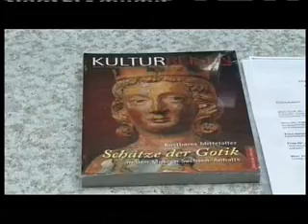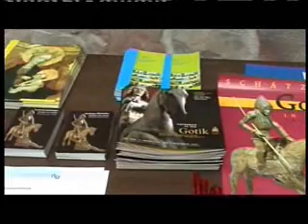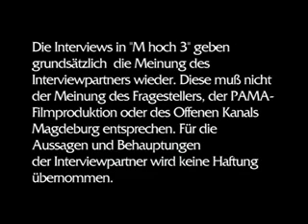Neues aus dem Kulturhistorischen Museum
Im Kulturhistorischen Museum ist in diesem Jahr immer etwas los. Kürzlich wurde ein neues Buch vorgestellt, in dem es um die Schätze aus der Gotik geht. Und auch die Megedeborch eröffnete ihre neue Saison. Wir haben uns beide Ereignisse näher angeschaut und in nächsten Bericht zusammengefaßt.